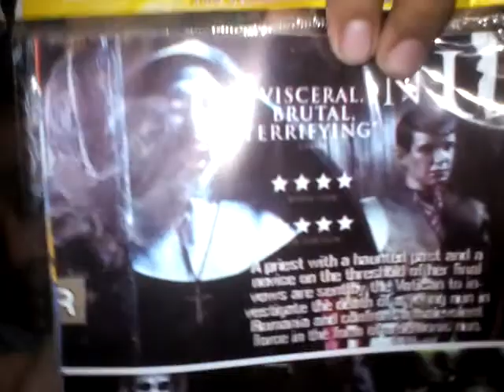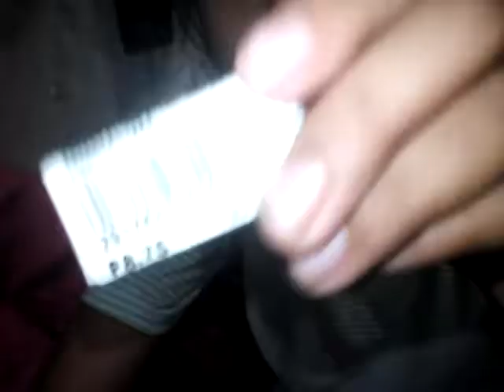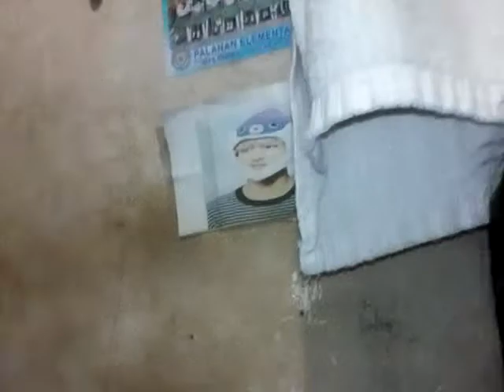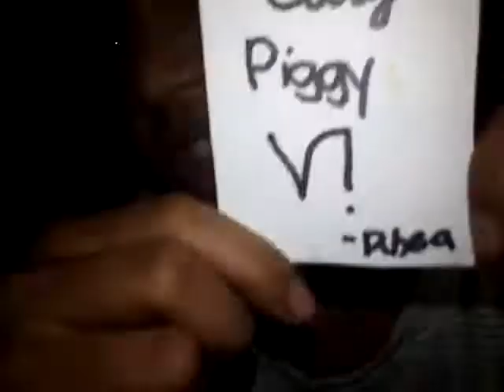My nabili ko habang Wala kayo haha..(read description)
Guys sorry nawalan Tayo ng storage and keep watching dahil nakakatawa Yung ending habang di ko Alam na mag eend ito